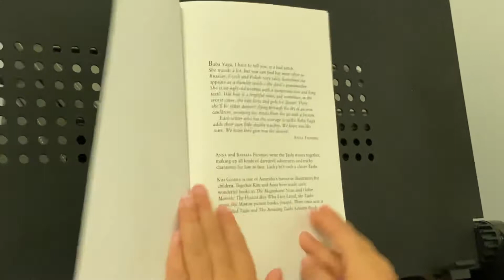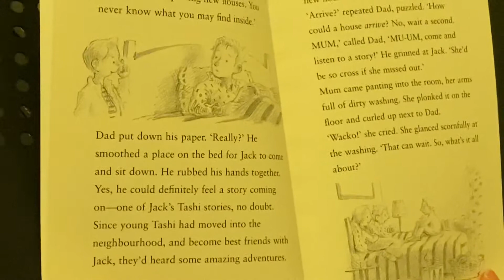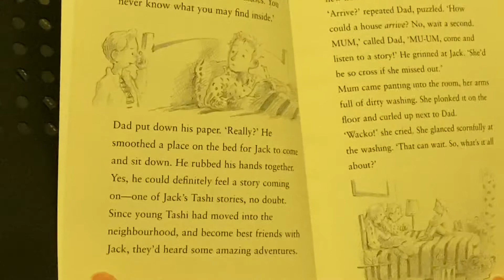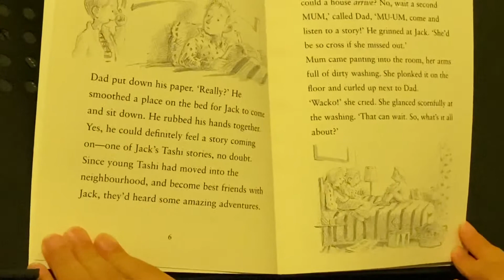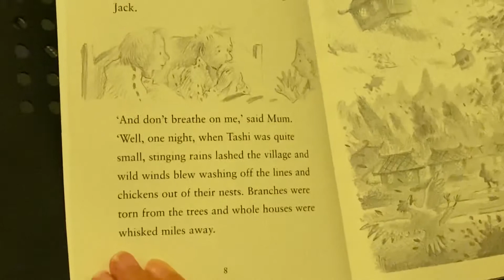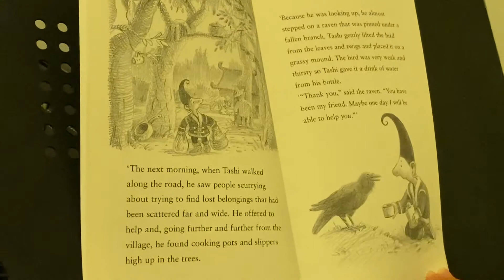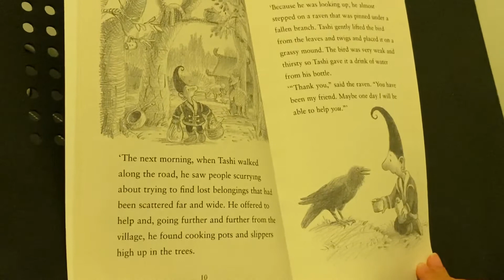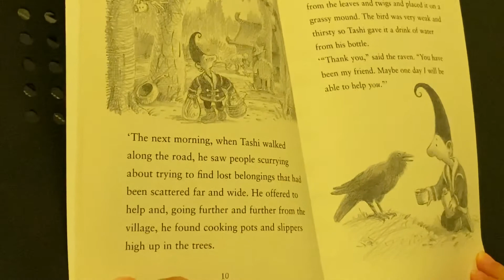Tashi and the Baba yaga